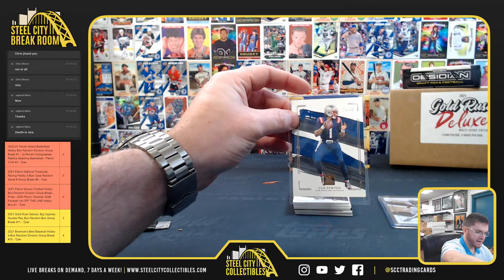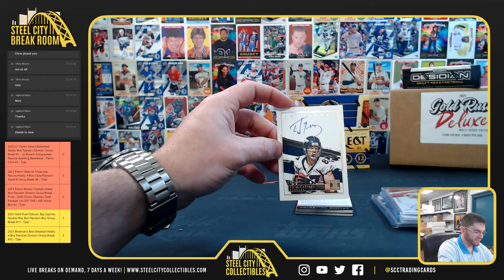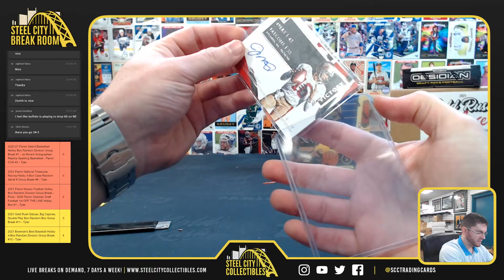2021 Panini Impeccable Football Box - Michael L